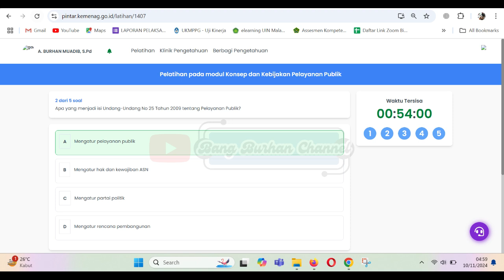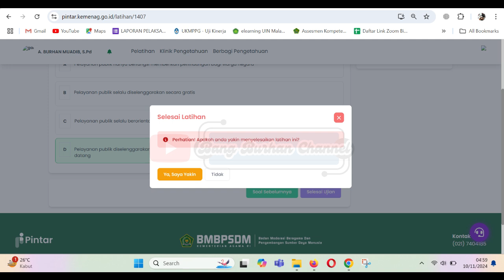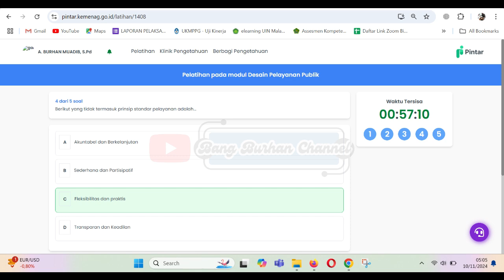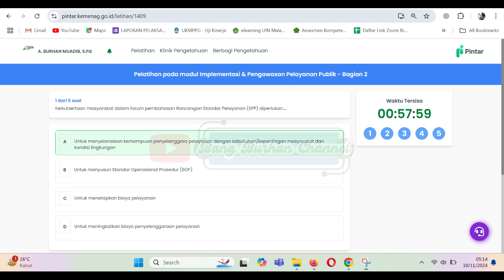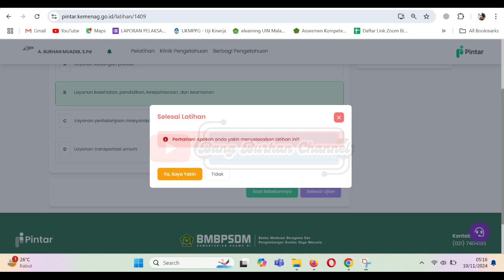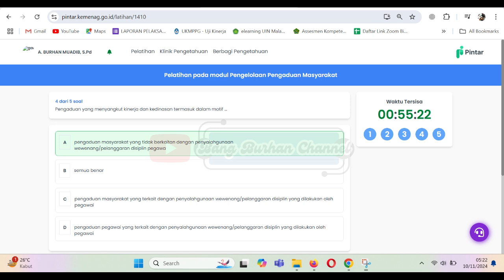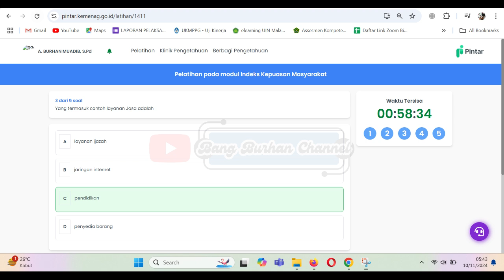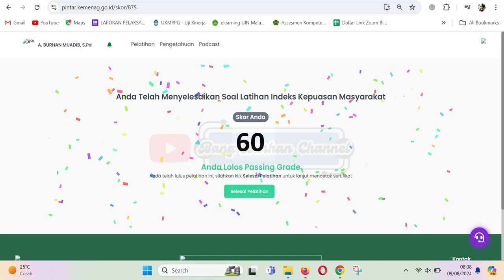Full Kunci Jawaban: Pelatihan Pelayanan Publik_Angkatan III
Full Kunci Jawaban PPelatihan Pelayanan Publik

Informasi Pelatihan :
Pelatihan Pelayanan Publik
Periode Tanggal: 10 - 14 November 2024

Materi Pelatihan :
2.1 Konsep dan Kebijakan Pelayanan Publik
2.2 Desain Pelayanan Publik
2.3 Implementasi & Pengawasan Pelayanan Publik - Bagian 1
2.4 Implementasi & Pengawasan Pelayanan Publik - Bagian 2
2.5 Pengelolaan Pengaduan Masyarakat
2.6 Indeks Kepuasan Masyarakat